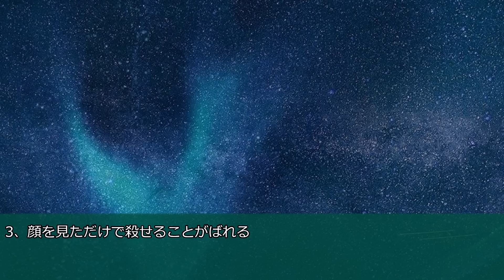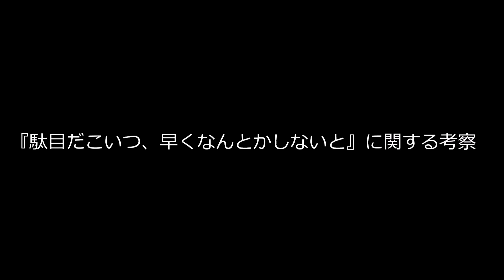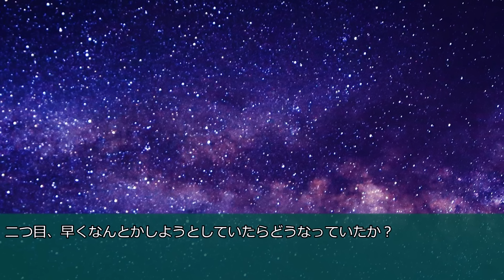【デスノート】『駄目だこいつ早くなんとかしないと』←どれだけダメだったのか？解説・考察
『駄目だこいつ、早くなんとかしないと』がある四巻の神秘的な絵のタッチが好きです。

お借りしてしまったbgm
「ドラゴンボールのプロローグ」

DEATH NOTE/小畑健/大場つぐみ